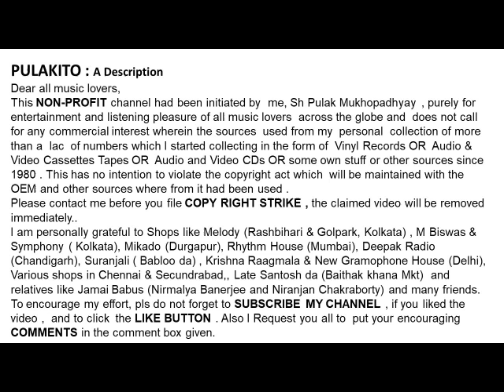सलिल चौधरी और गुलज़ार ( Volume-III)--Salil Chowdhury & Gulzar- Film: Swami Vivekanada (1998)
CHALO MAN - Yeshudas
MAJHI RE - Antara Chowdhury
O SANYASHI - Asha Bhosle & Yeshudas
सलिल चौधरी  ( Sur) और गुलज़ार ( Lyrics)
MAINE TERE LIYE
Salil Chowdhury & Gulzar Together
(Volume-III)
Film : Swami Vivekanada (1998)

Help Please.